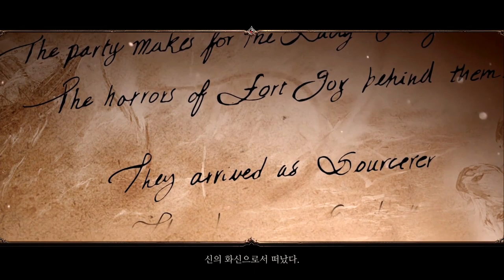4화 혼찐 해골의 모험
디비니티 오리지널 씬 2
디비니티 오리지널 씬 1